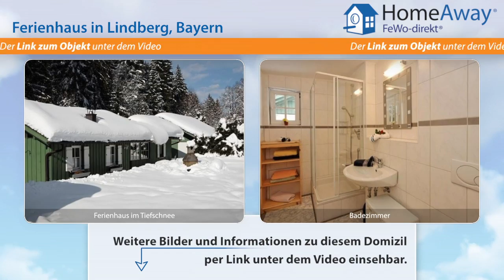Bayerischer Wald: Uriges Ferienhaus am Waldrand in Lindberg in ruhiger - FeWo-direkt.de Video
Ferienhaus  Bayerischer Wald Bayern für 5 Personen :
Unser uriges, kleines Ferienhaus 'Waltraud' ist 1 bis 6 Personen geeignet, mit Zentralheizung wurde 2006 erbaut und liegt in ruhiger Alleinlage mitten im Nationalpark Bayerischer Wald. Trotzdem findet man in nächster Umgebung alles was zu einem schönen, erholsamen Urlaub nötig ist. In dem großen Haus links befindet sich ein Schlafzimmer mit Doppelbett und Kleiderschrank, Bad mit Dusche/WC und...

Dies ist nur eine Unterkunft der vielen Feriendomizile  Bayerischer Wald die auf HomeAway fewo-direkt.de zu finden sind. HomeAway FeWo-direkt.de ist Deutschlands Nr. 1 in der Online-Ferienhausvermietung seit 1997 mit der wohl größten Auswahl an Ferienwohnungen und Ferienhäusern.